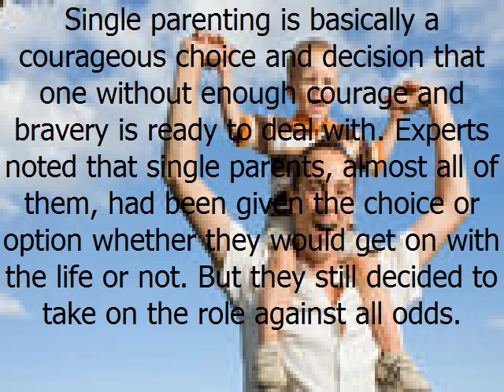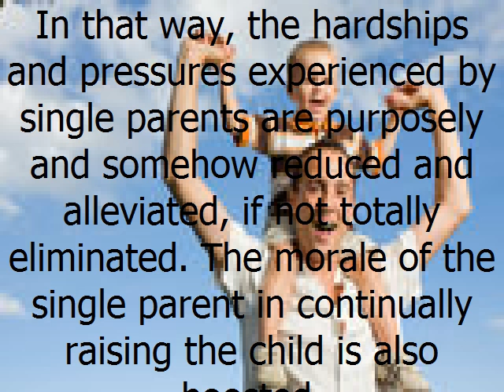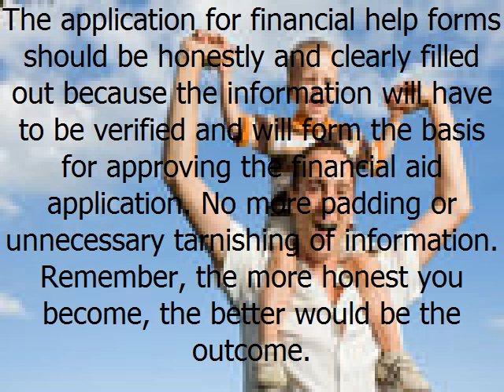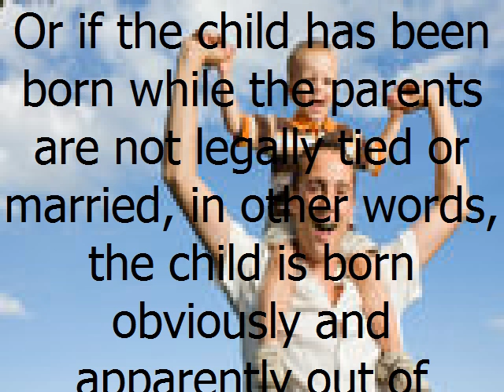Governments' Financial Help for Single Parents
Single parenting is basically a courageous choice and decision that one without enough courage and bravery is ready to deal with. Experts noted that single parents, almost all of them, had been given the choice or option whether they would get on with the life or not. But they still decided to take on the role against all odds.